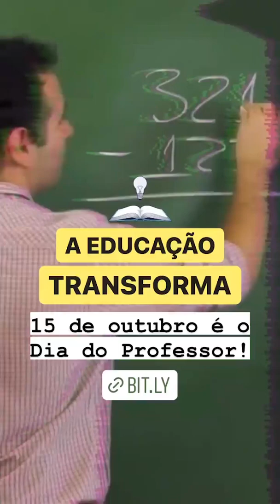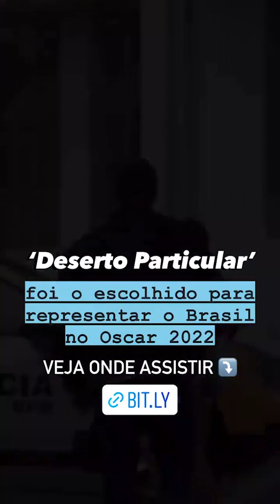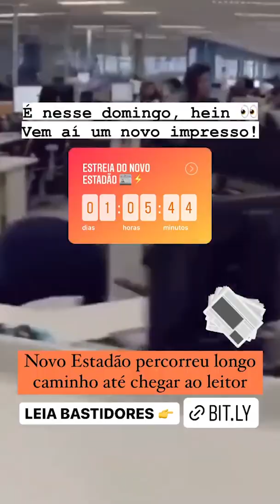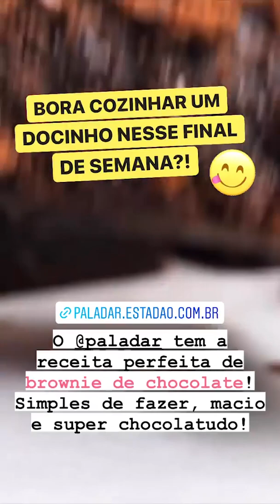Drops Estadão: Acompanhe as notícias desta sexta-feira, 15 de outubro